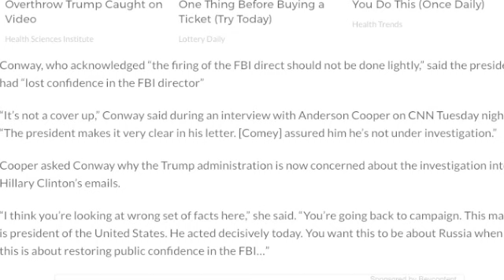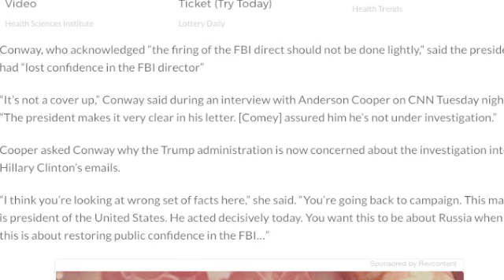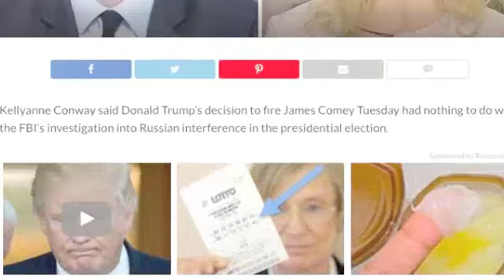Reporters Are FREAKING OUT Over What KELLYANNE SAID to ANDERSON COOPER!